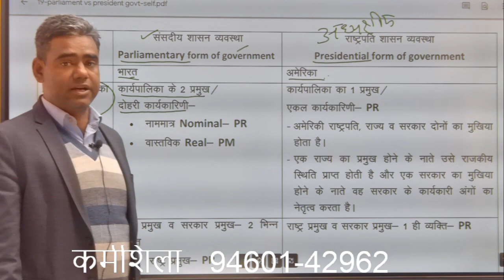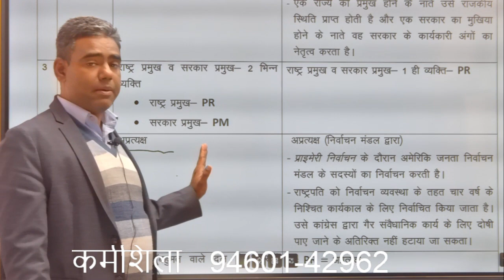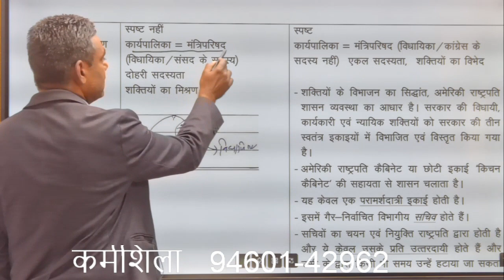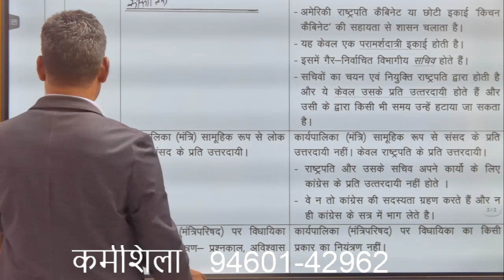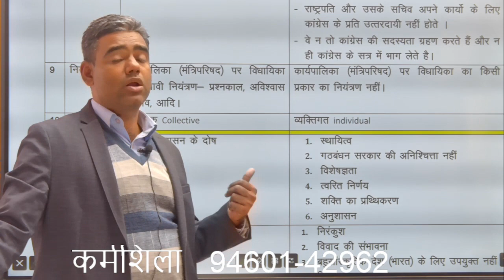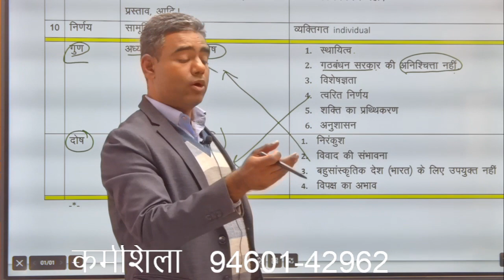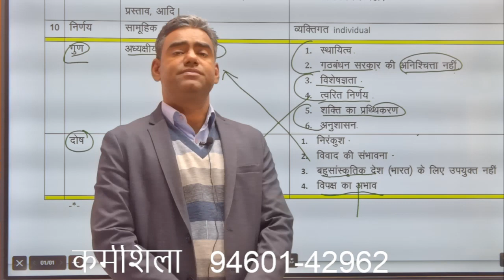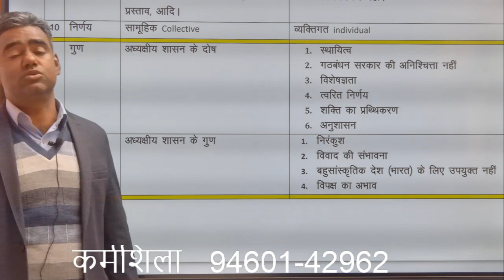parliamentary & presidential form of govt